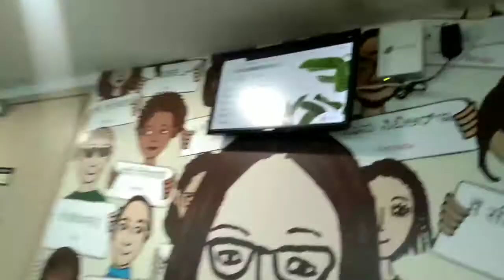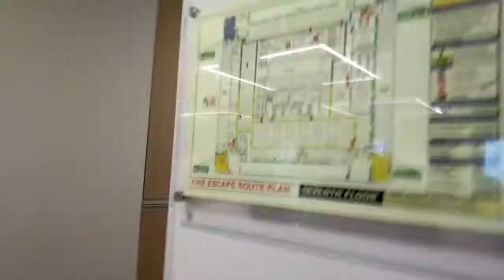CBRE FirstTime Site Explore Vlogs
CBRE
CBRE Group, Inc. is an American commercial real estate services and investment firm. The abbreviation CBRE stands for Coldwell Banker Richard Ellis. It is the world's largest commercial real estate services and investment firm.
Headquarters: Dallas, Texas, United States
CEO: Robert E. Sulentic (1 Dec 2012–)
Stock price: CBRE (NYSE) $80.86 +0.96 (+1.20%)
The firm that is now CBRE traces its roots to San Francisco in 1906. By the 1940s, that firm grew to become one of the largest commercial real estate services companies in the western United States.

bye.